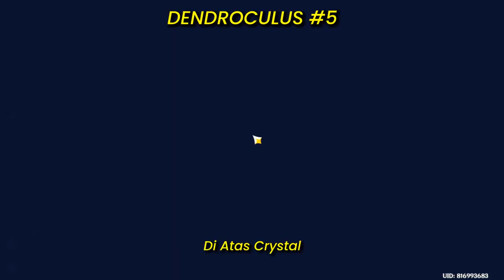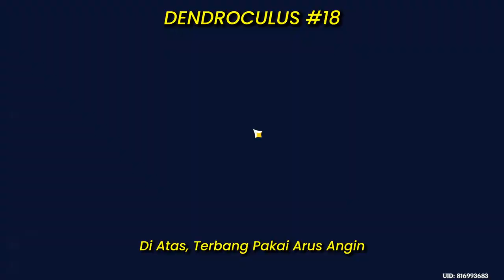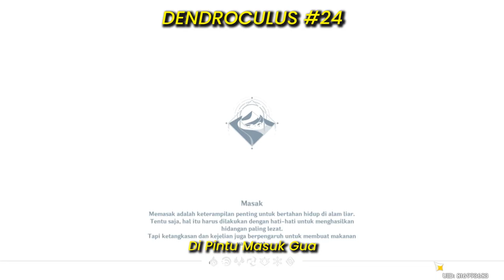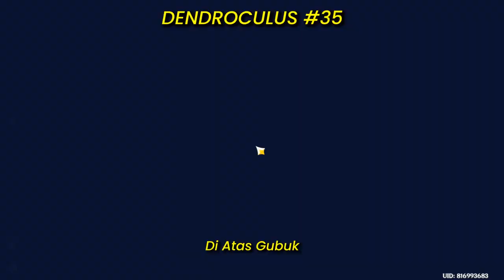All 36 Dendroculus Sumeru Desert V 3.6【Genshin Impact 3.6】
All 36 Dendroculus Sumeru Desert【Genshin Impact 3.6】

Untuk mengumpulkan seluruh Dendroculus yang ada pada Genshin Impact update versi 3.6 ini kalian harus mengerjakan Quest Khvarena baik dan buruk terlebih dahulu untuk membuka beberapa map yang masih terkunci.